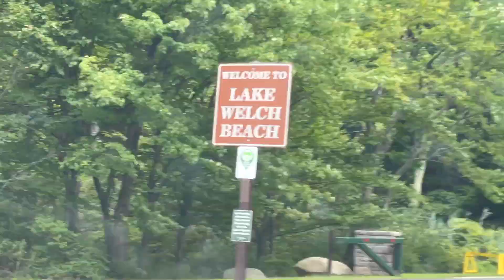Lake Welch Beach | Harriman State Park, New York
Thank you for your Support :)